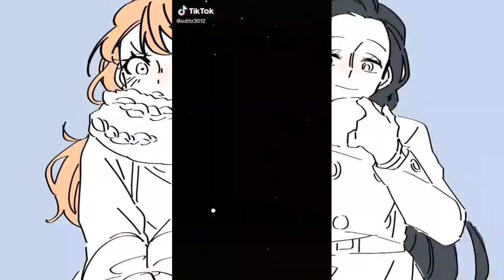One Piece || P36 Tổng hợp tik tok piece // siêu ngầu- cool - Hài //